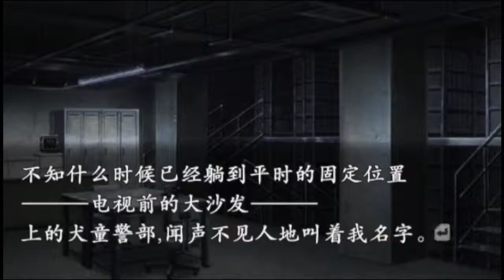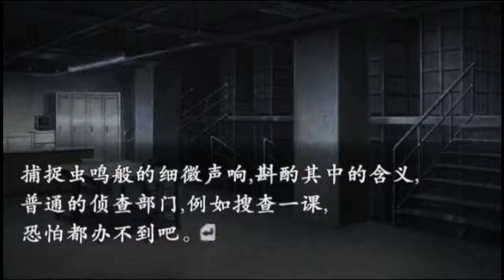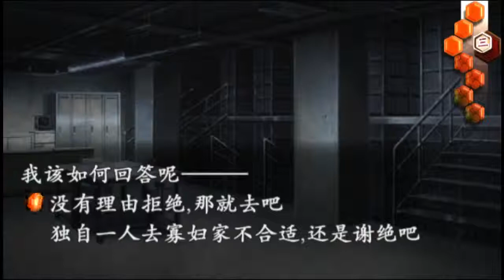【死老梗】《流行之神2》 黑暗天 #22 新同事 靈異路線